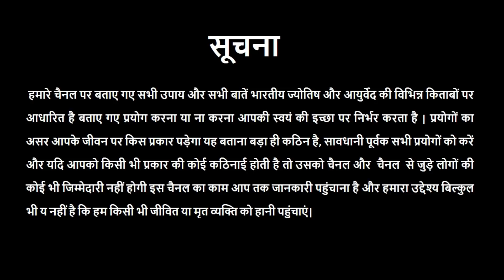Aaj Ka Rashifal |12 December 2018 |Today Horoscope |Daily Rashifal |Dainik Rashifal |Astro Sachin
इस वीडियो में 12 दिसंबर 2018 दिन बुधवार  का सभी राशियों का राशिफल बताया गया है|
 अपना राशिफल जानकर आप अपने दिन को कैसे बेहतर बनाए
 आपके दिन में क्या-क्या अच्छा आपके लिए आ रहा है
और क्या सावधानियां रखकर आप अपने दिन को और बेहतर बना पाएंगे

यह सब आप इस वीडियो के द्वारा जान पाएंगे
देखें अपना राशिफल और अपने दिन को और शुभ बनाएं
धन्यवाद